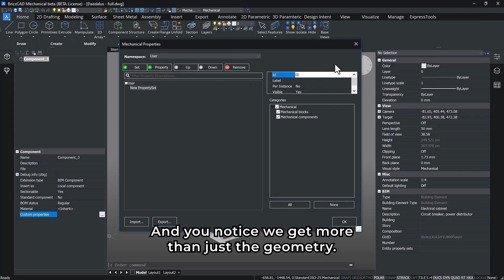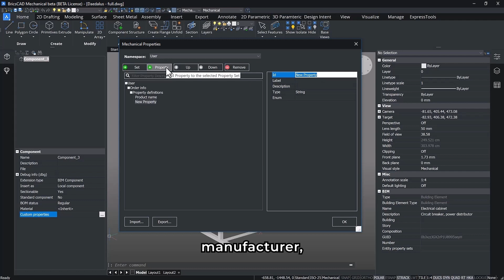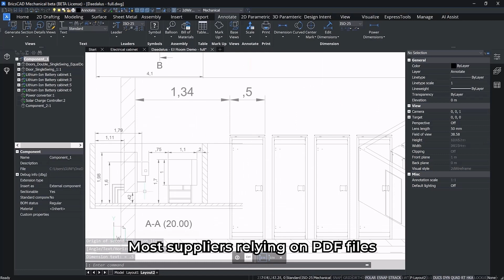What is new in BricsCAD Mechanical V23? Part 4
In this demo, we quickly highlight some of the new features of V23 such as incorporating BIM data into a Mechanical Bill of Materials (BOM).